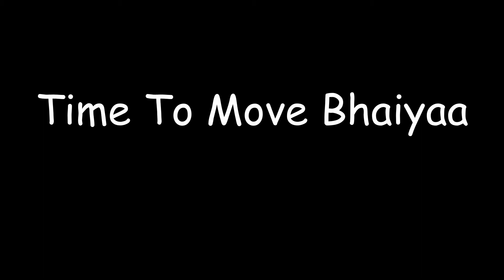Barcis Lake (itlay ) iphone11 Vlog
Hello Everyone:
“Thanks” Alot For appreciation & You’re Sport.

It’s Totally About To Giving Inspiration,behind This Journey Is Have a big Reason, it Will Be inspired you One day INSHA ALLAH |stay In Touch| [peace] 🙏